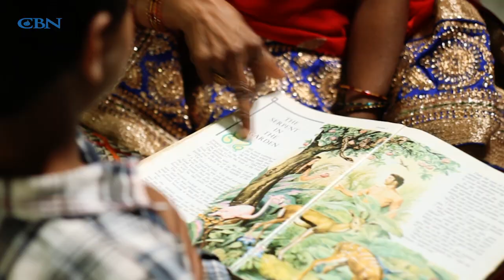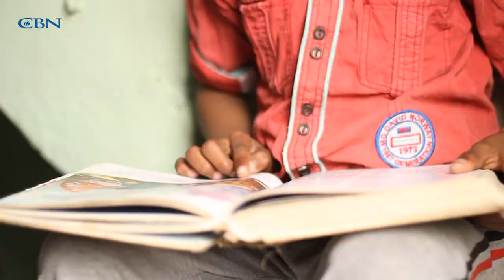Will Superbook teach Abhishek to behave and become a good boy?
Eight year old Abhishek had a fondness for causing trouble for himself which eventually got him suspended from school. Few days later he accompanied his friend to a community school where CBN team was screening Superbook show. That episode on Adam and Eve captivated Abhishek’s young mind and changed his mischievous ways for good.